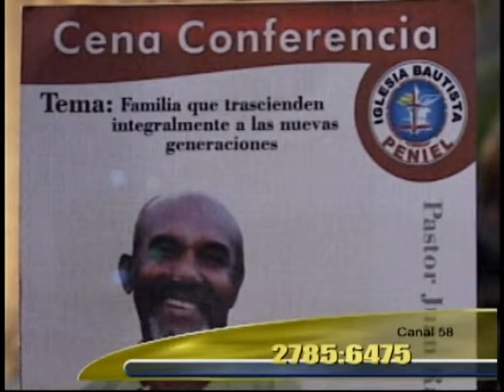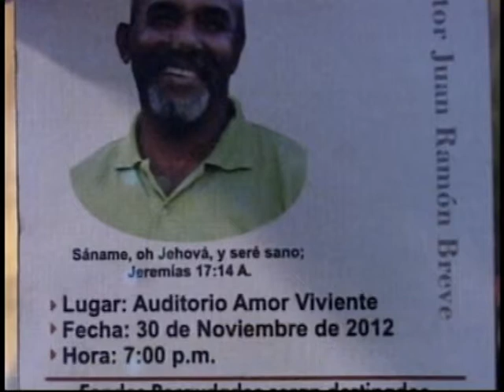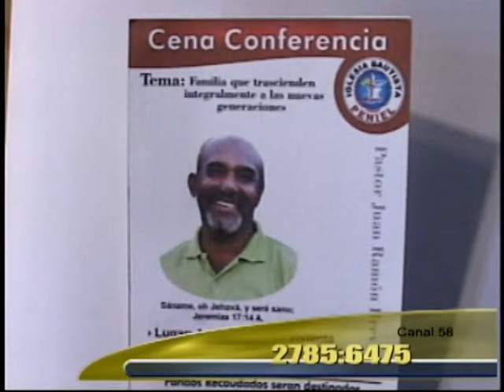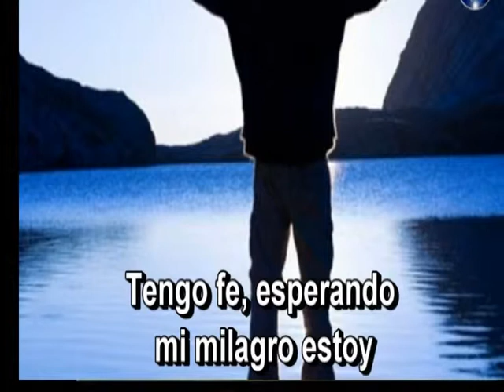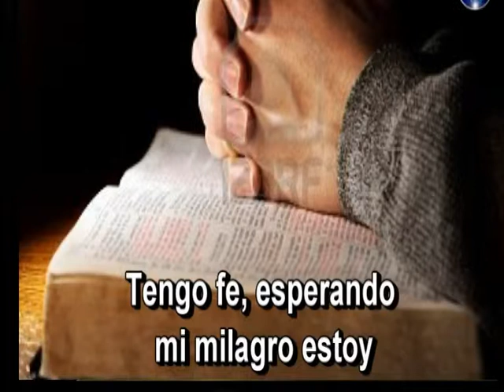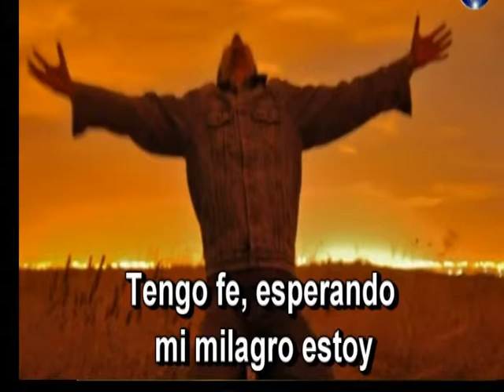Temas y Debates Cena a favor del Pastor Juan Ramón Brevé